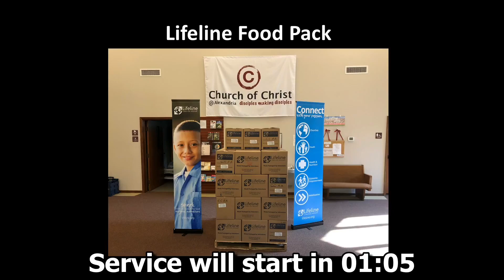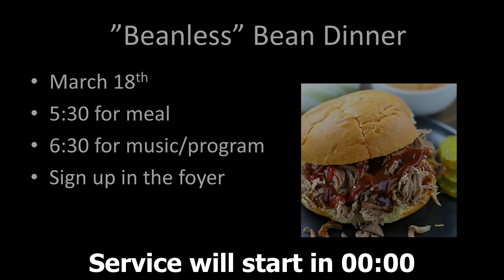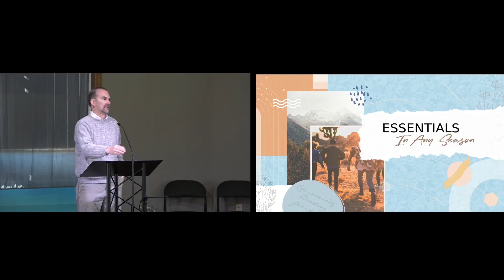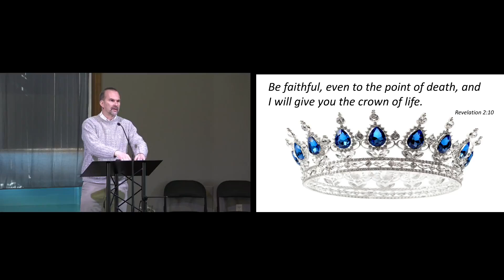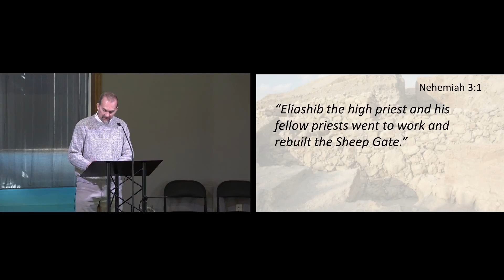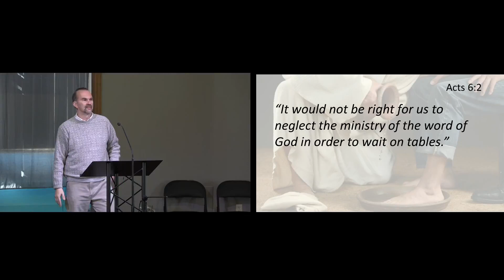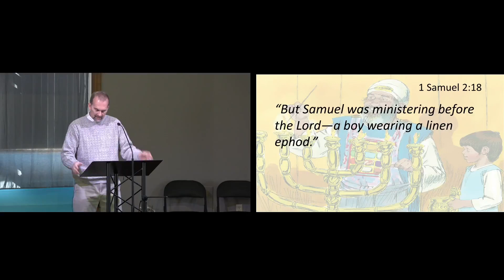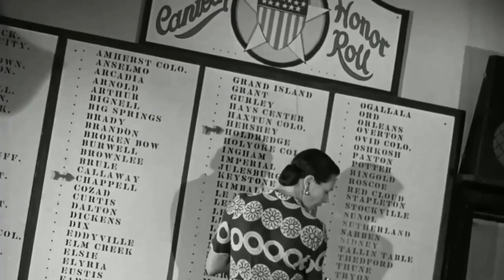03-07-2021 CCAA Sermon "Serve Like Jesus" Sermon Starts at 24:49​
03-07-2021 CCAA Sermon "Serve Like Jesus"

Sermon Starts at 24:49​